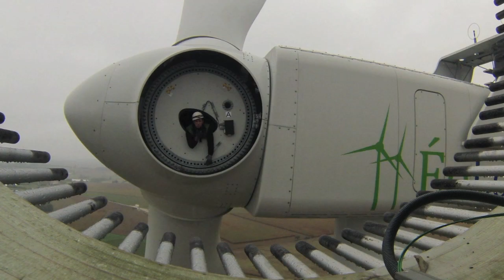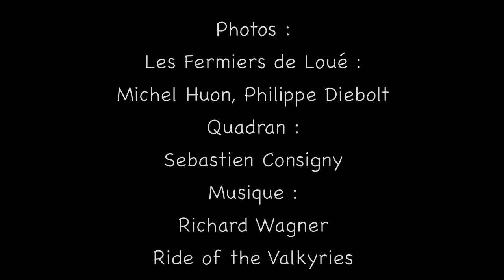ÉoLoué - montage accéléré des 6 éoliennes d'EoLoué - vidéo GOPRO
Vidéo du montage en accéléré d'EoLoué, premier par éolien en Sarthe

LOUÉ, première marque alimentaire à énergie électrique positive : avec 40 000 m² de panneaux photovoltaïques installés chez ses éleveurs et 6 nouvelles éoliennes d'ÉoLoué.

Droits musicaux : Richard Wagner, La Chevauchée des Walkyries / Kapagama